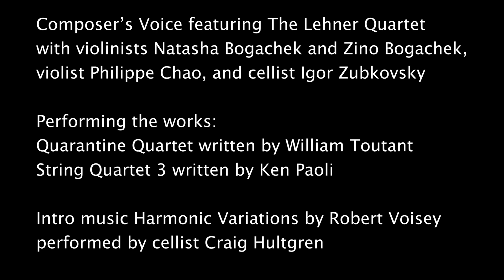Composer's Voice features Lehner Quartet presenting Paoli and Toutant.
Composer’s Voice features the Lehner String Quartet - This performance of Composer's Voice features the Lehner String Quartet with with violinistsNatasha Bogachek and Zino Bogachek, violist Philippe Chao, and cellist Igor Zubkovsky. We will be presenting the works: “QuarantineQuartet” composed by William Toutant and “String Quartet 3” composed by KenPaoli.